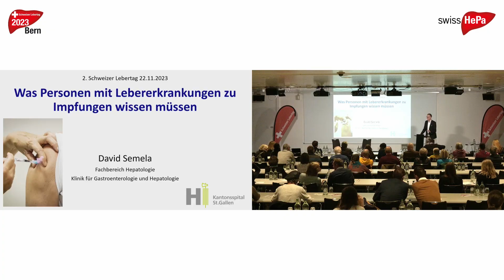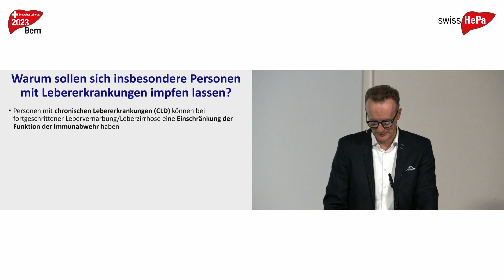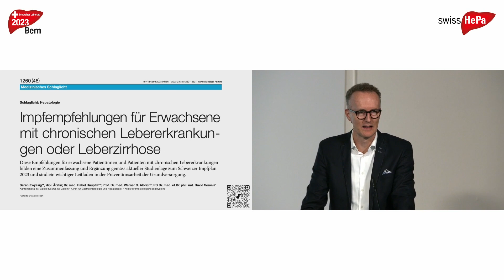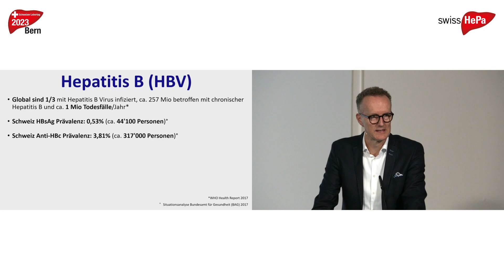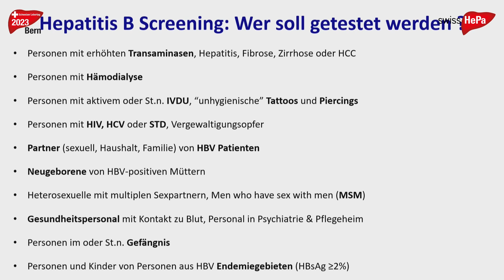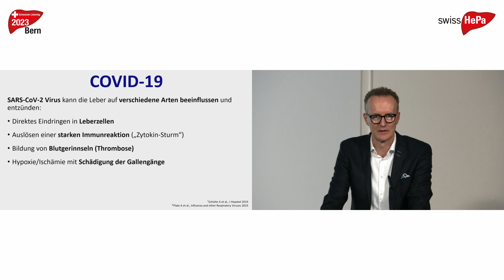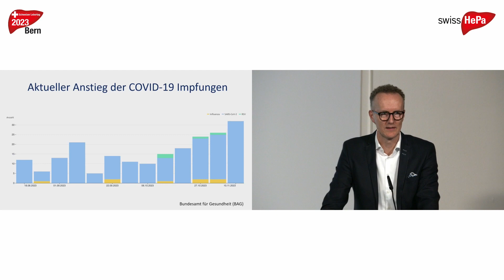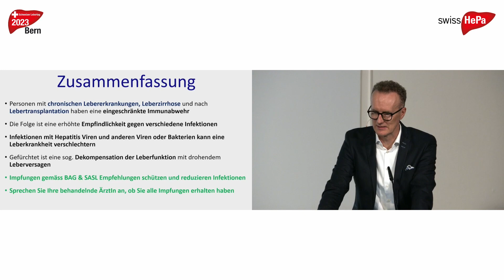3. Was Personen mit Lebererkrankungen zu Impfungen wissen müssen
Swiss HePa und Inselspital Bern

2. Schweizer Lebertag am 22.11.23
PD Dr. med. et Dr. phil. nat. David Semela
FB-Leiter, Stv. Chefarzt, Klinik für Gastroenterologie und Hepatologie, Kantonsspital St. Gallen

Was Personen mit Lebererkrankungen zu Impfungen wissen müssen: Aufklärend und übersichtlich veranschaulicht PD Dr. David Semela die Dringlichkeit von Impfungen bei Lebererkrankten in verschiedenen Situationen und vor was sie schützen.